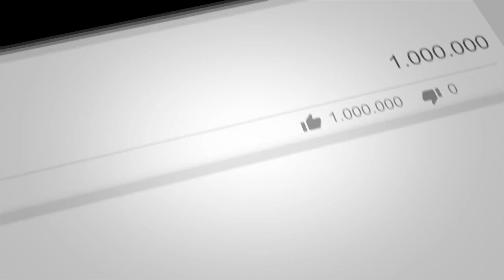APPSC Group-1 Group-2 Exams Vegireddy HariChakravarthy RC Reddy IAS StudyCircle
APPSC Group-1 Group-2 Exams,Vegireddy HariChakravarthy , RightChoiceIndia,  RC Reddy Ias StudyCircle.